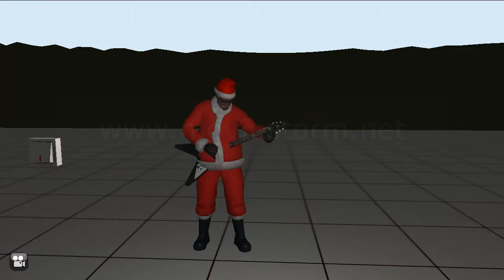(old) Random battles episode 1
Random battles episode 1 not the movie!
can I get 500 likes? Then I will release  more episodes if I have them made also sub so I can keep making videos/movies and comment!